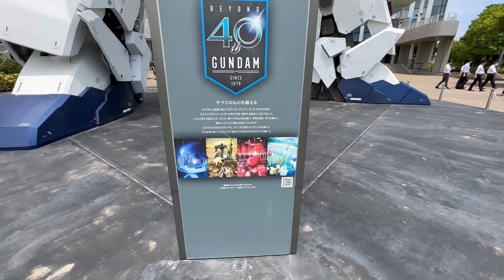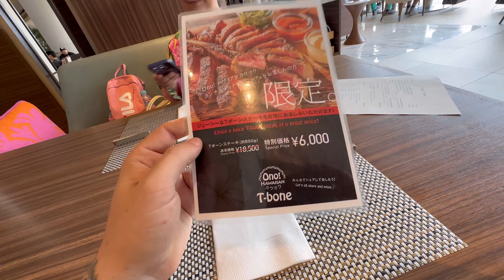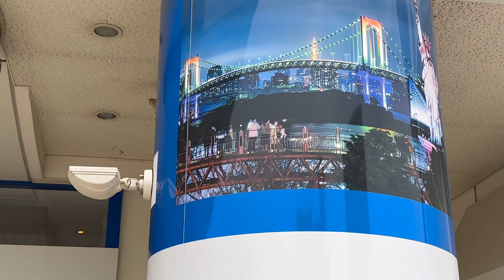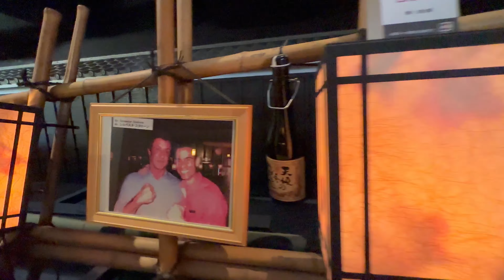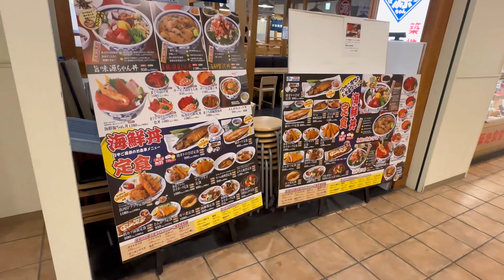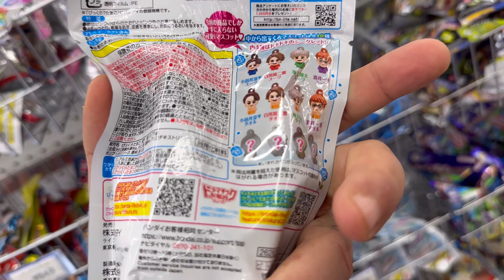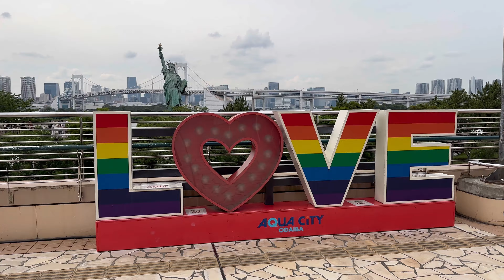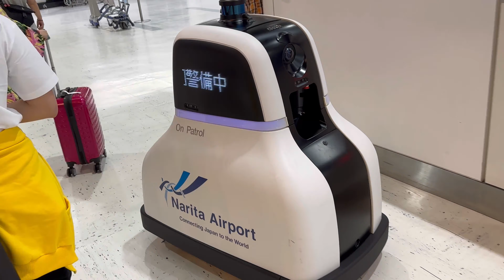ODAIBA - New York i Roboti u Japanu?🗽🤖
Zdravo ljudi dragi. Poslednji dan naš u japanu. Od kad smo stigli sam hteo da vidim kako izgleda more ovde. I napokon idemo danas na neko veštačko ostrvo Odaiba da vidimo nekog ogromnog robota i grad New York 🗽

Kupite nešto fino ovde:

Daki Art Shop